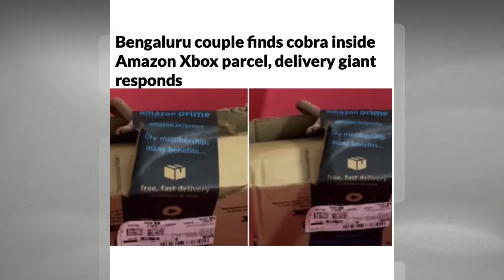ரயிலில் கூவி கூவி விற்க்கப்பட்ட பவர் பேங்க்! உடைத்து பார்த்தவருக்கு காத்திருந்த அதிர்ச்சி!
Hi,